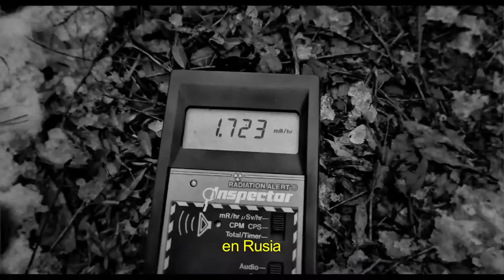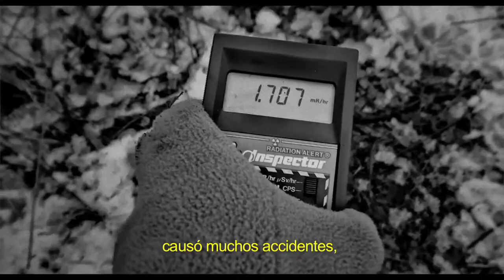AMBULANTE 2014: Sebastian Mez, Director de Metamorphohsen